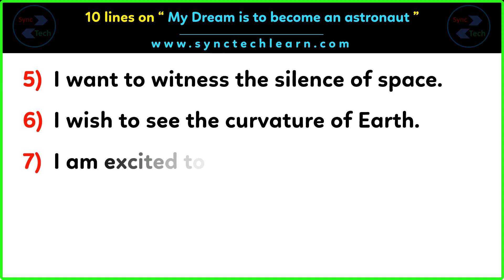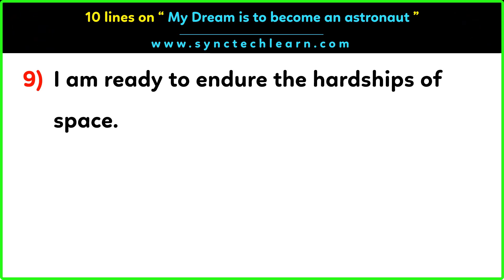10 lines on my dream is to become an Astronaut for school students | Astronaut is my Aim 10 lines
10 lines on my dream is to become an Astronaut for school students